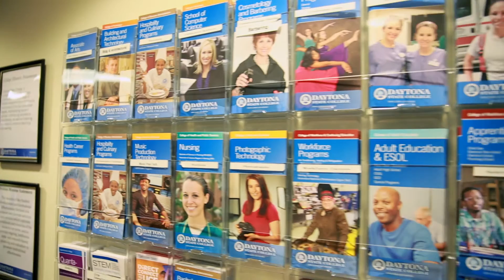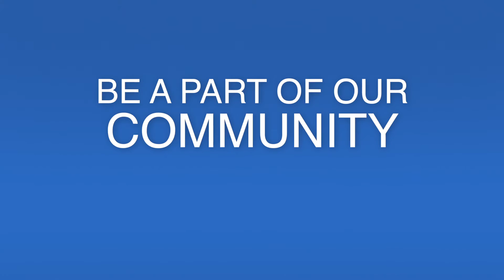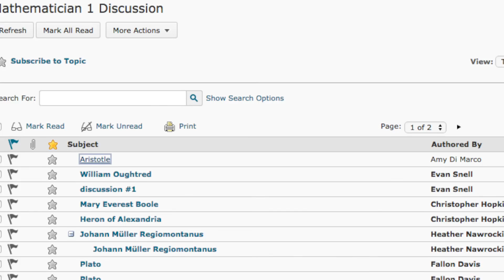SLS Campus Overview